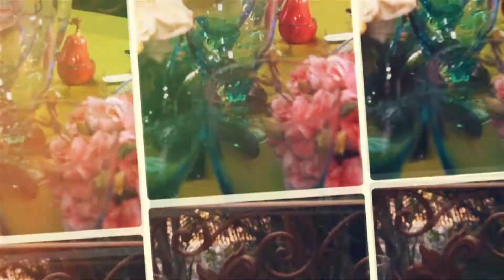La Casa Rosada by Androlla: Mesa rococó para cuatro personas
La Casa Rosada by Androlla le presenta en esta ocasión, una mesa para cuatro personas, inspirada en la temática Rococó. Utilizando abundancia de detalles golden y rosas frescas, Androlla Canavati ha creado un hermoso ambiente para una cena de bienvenida para una pareja que llega de Europa.